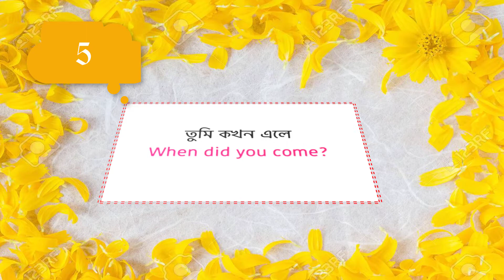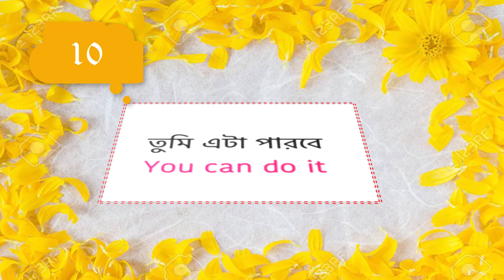11 common sentences || Part 3 || Samina Zaman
আমি নিজে শিখি এবং অন্যকে শিখতে সহায়তা করি  ||| I learn on my own and help others learn |||
HEY   , welcome back to my new video !

👉 WATCH OUR MOST VIEWED VIDEOS 👉